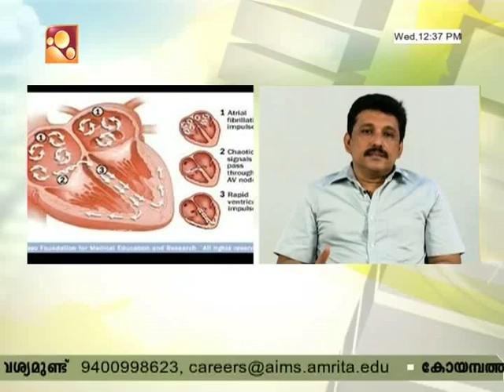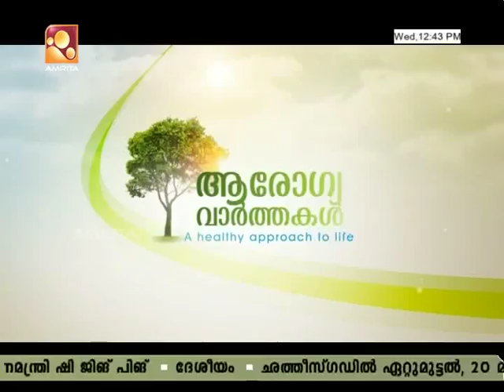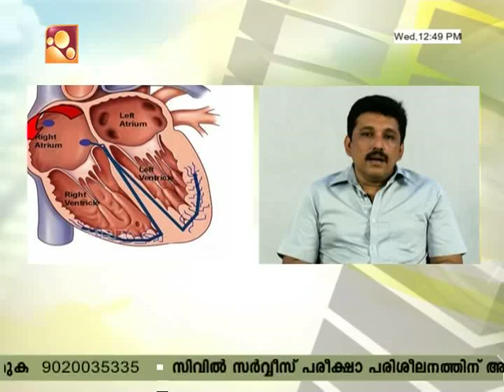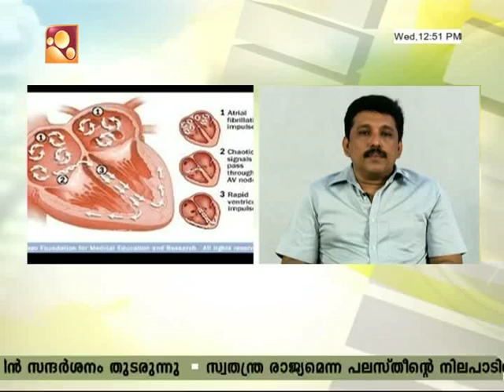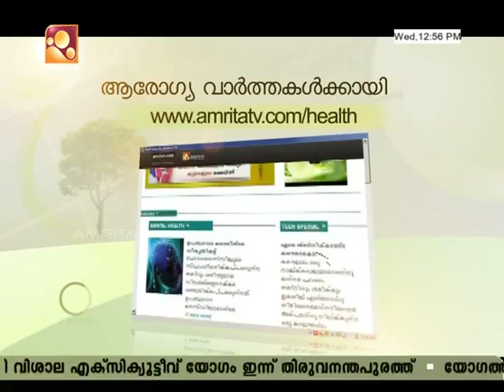Arogyavaarthakal Amrita TV | Health News : Malayalam | 17 05 17